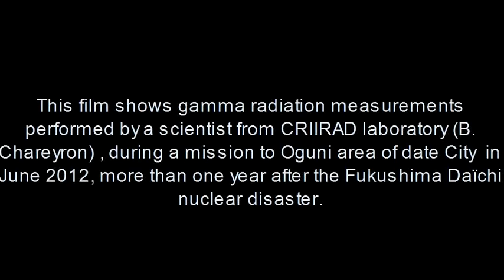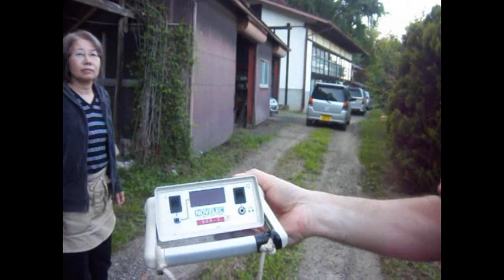O2 Fukushima prefecture / OGUNI area of Date city / June 2012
This film shows gamma radiation measurements performed by a scientist from CRIIRAD laboratory (B. Chareyron), during a mission to Oguni area of Date City in June 2012, more than one year after the Fukushima Daiichi nuclear disaster. Oguni area (see point O on the map) is located about 10 km east of the city of Fukushima and 55 km north-west away from the damaged nuclear reactors.

This mission has been performed with a team from CRMS (M. Wataru Iwata and M. Kanno). The device is a gamma radiation scintillometer whose results are given in counts per second (c/s).  A gamma radiation rate of 3 000 c/s monitored 1 meter above ground is equivalent to 1.48 µSv/h (microSievert per hour). Due to high gamma radiation rates all over the area, including inside houses (0.3 to 0.7 µSv/h inside this particular house) most of the people living there are exposed to annual doses above 1 milliSievert. According to ICRP risk coefficients, a dose of 1 milliSievert corresponds to 17 cancers for each 100 000 exposed persons.
The CRIIRAD mission to Japan (June 2012) and the scientific work associated have been made possible using CRIIRAD NGO internal resources (including the donations of CRIIRAD members) and a grant from Conseil Régional Rhône Alpes (CPO 2012-P6)